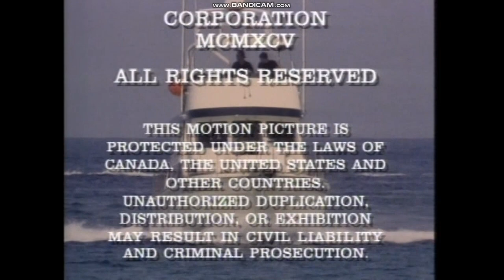the living sea with john stoneman Encounters with Sharks ending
jacob dombroski